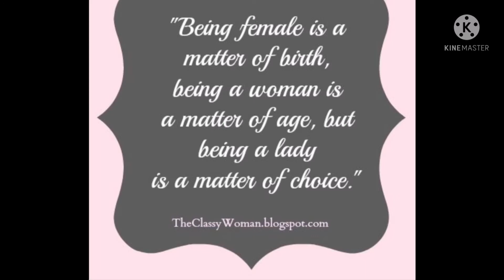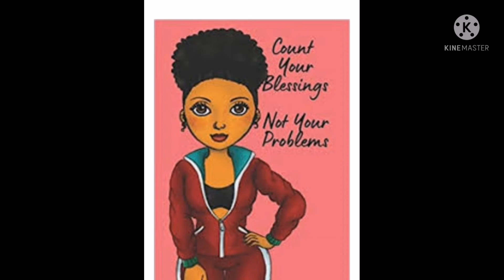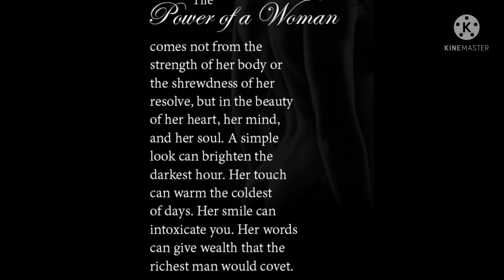GREAT Behaviour of a WOMAN || BEING A WOMAN Series Episode 08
share to friends and family 👭👨‍👩‍👦